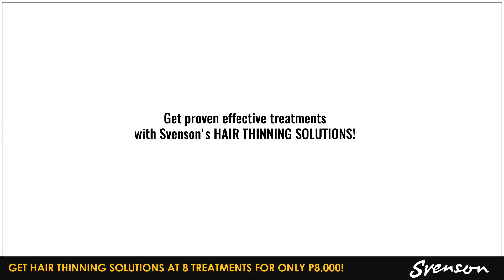Svenson’s Hair Thinning Solutions at 8 Treatments for Only 8,000 Pesos!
Treat thinning hair early before it leads to visible hairloss. Grab Svenson’s Hair Thinning Solutions at 8 treatments for only 8,000 pesos!

Svenson’s Hair Thinning Solutions are proven effective treatments that prevent hairloss progression by unclogging hair roots for better nutrient absorption, stimulating blood flow to the hair follicles, neutralizing DHT and stabilizing hair condition, strengthening existing hair follicles, and boosting new hair growth.

All treatments are safe, non-invasive, and convenient walk in, walk-out procedures that won’t interrupt your daily routine. Our Certified Trichologists will also supervise your sessions to ensure your hair growth success.